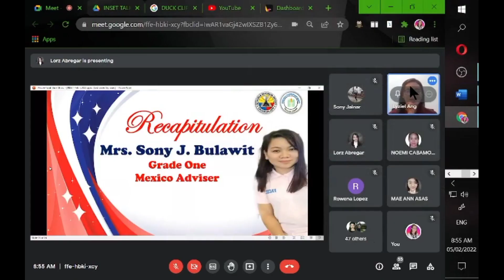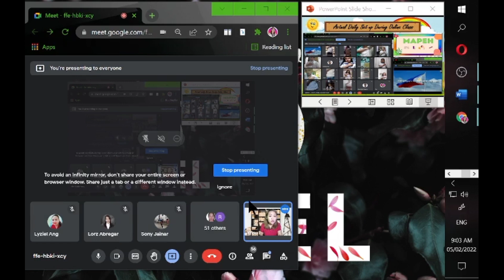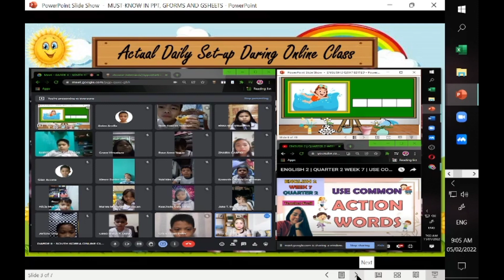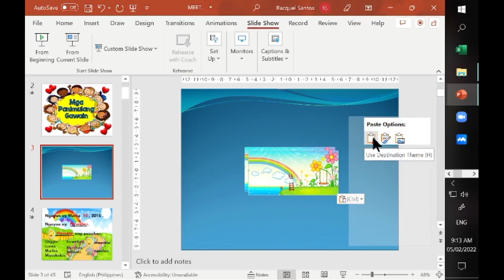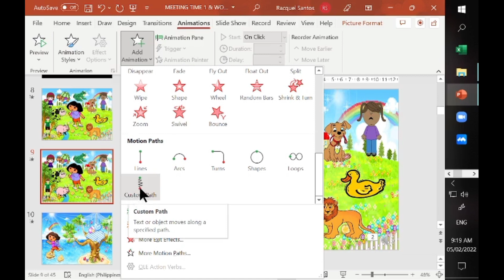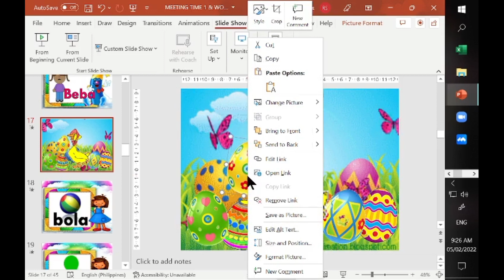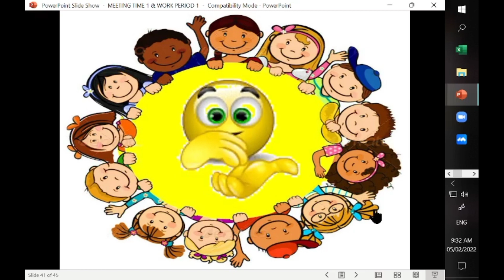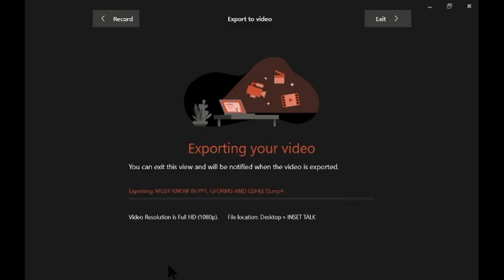MUST KNOW IN USING POWERPOINT PRESENTATION - INSET DAY 3 TOPIC | PART 1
Note: Ang mga mukha ng batang makikita sa presentation ay may consent ng kanilang mga magulang.

"Happy learning!" ☺️